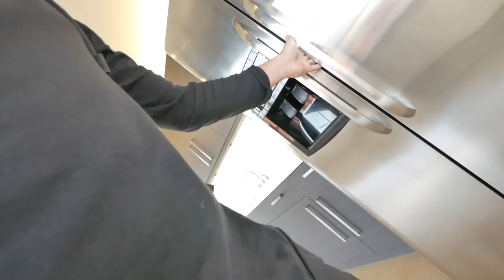I have to MOVE OUT of my apartment :(